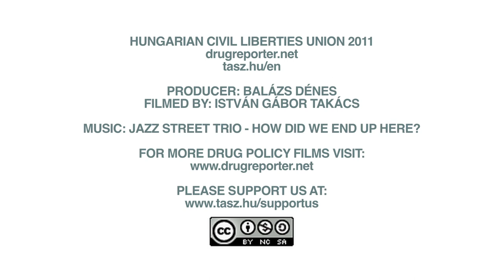S. Merkinaite - The health and human rights impacts of drug law enforcement in the Eurasian regions.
Simona Merkinaite is the Policy and Advocacy Program Officer at the Eurasian Harm Reduction Network (Lithuania).

The War on Drugs: Count the Costs campaign calls on governments and international agencies to meaningfully evaluate the unintended consequences of the war on drugs and explore evidence-based alternatives.

This presentation was held at the launching session on Wednesday 23 March 2011 at the United Nations Commission on Narcotic Drugs in Vienna.